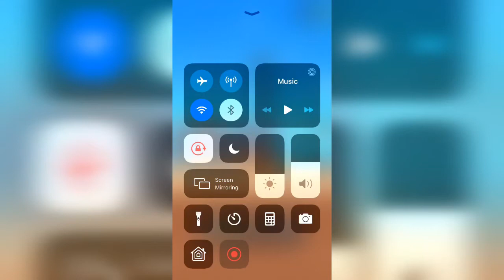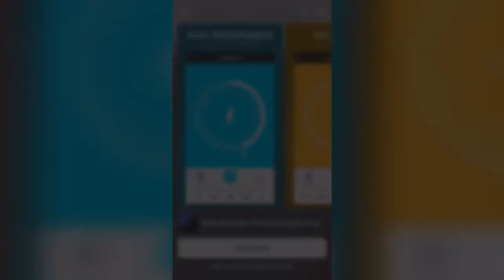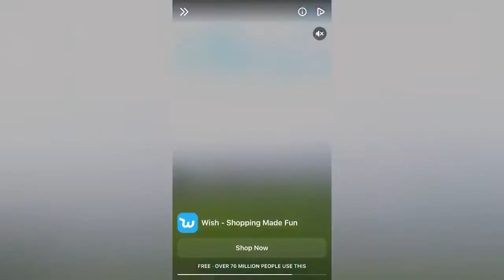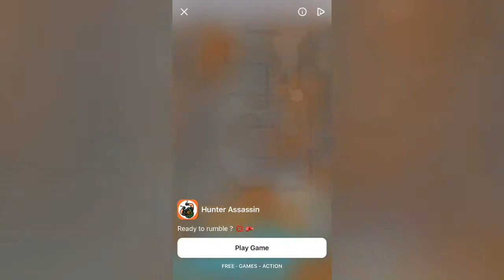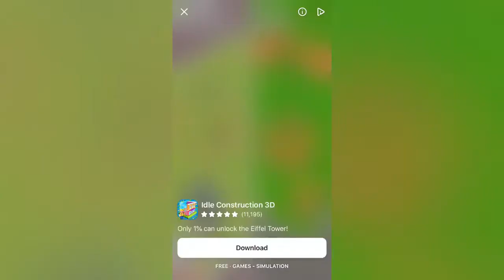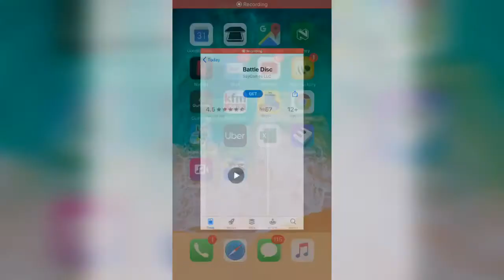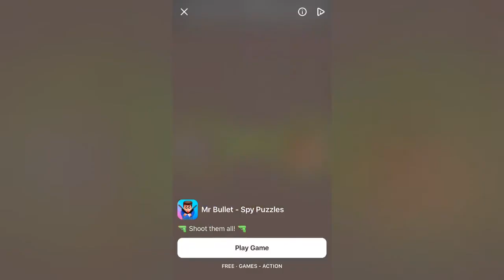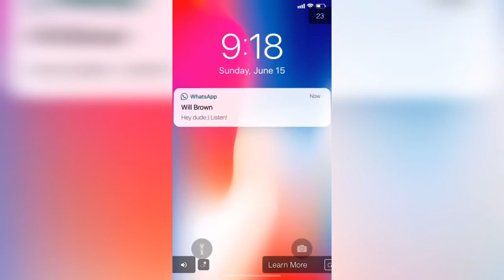Today I’m playing Jonny trigger by dean weeps 🙄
Today this is my first time playing Jonny trigger!!!